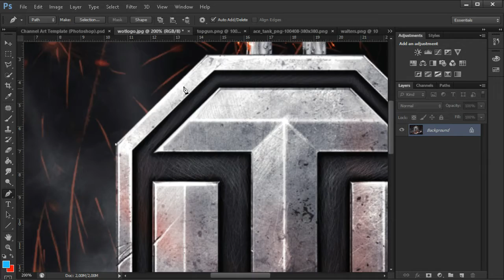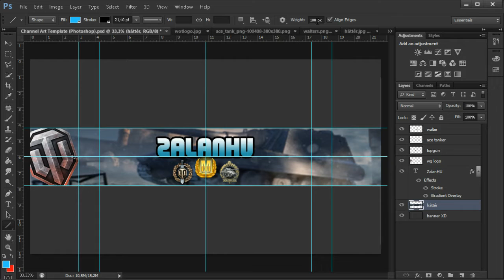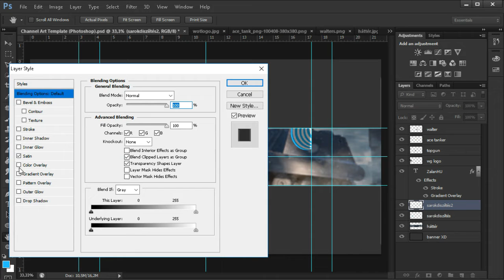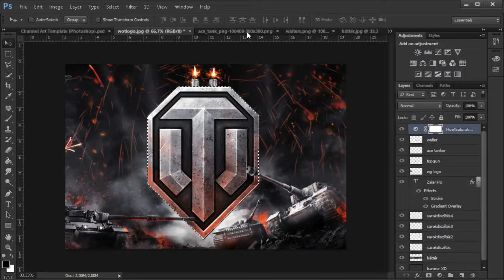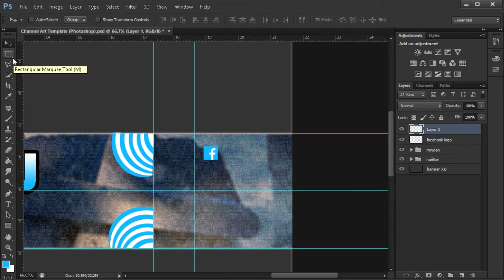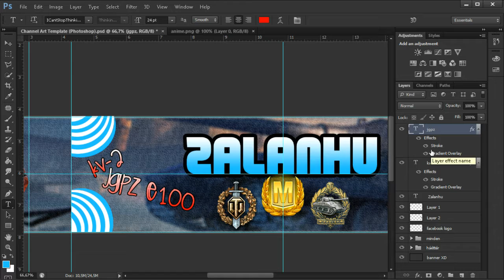|SpeedArt| -Új youtube borítókép